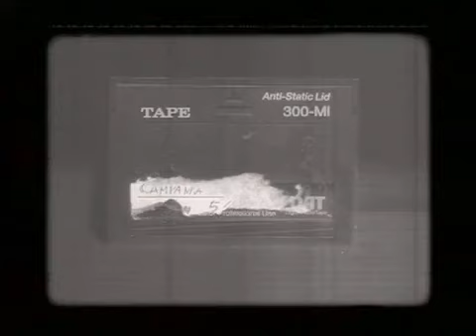Fiat TryOn Adventure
Handbook of the hand